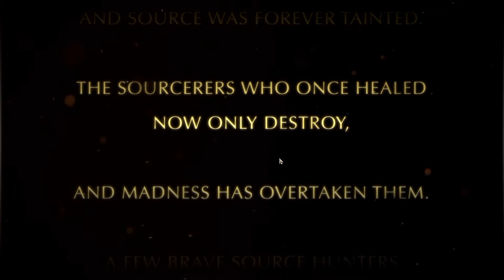Divinity: Original Sin - First Play! - Gameplay with Wizard & Cleric Females - Ep 1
This is my first time playing Divinity Original Sin, and I start off being a little daring by taking two physically "weaker" characters with a battle mage and a cleric.